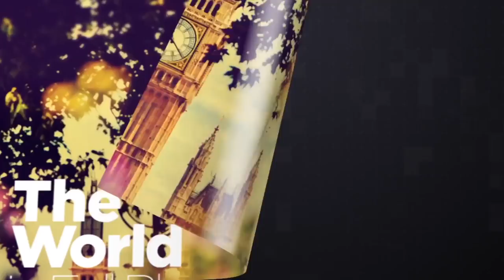JFW Achievers Awards - Ranjith Govind, Rahul Nambiar & Aalaap Raju Performance (Full Version)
Watch the mesmerising performance by Singer Rahul nambiar, Ranjith and Aalap Raju at JFW Awards

The much-anticipated JFW Awards  was held in the city and the event was graced by top professionals and celebrities from multiple fields.and event.

JFW - (Just For Women) magazine is South India’s leading women’s magazine. You can now read the magazine at your convenience on your mobile, ipad and desktop.

The magazine also has a very strong digital presence through our